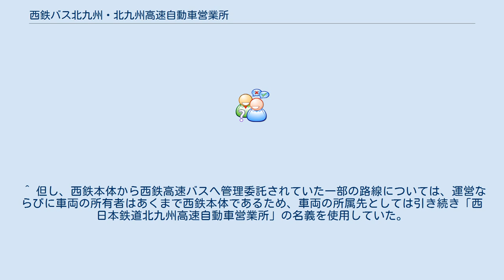西鉄バス北九州・北九州高速自動車営業所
西鉄バス北九州・北九州高速自動車営業所は西鉄バス北九州の自動車営業所の一つで営業所表記は◯北高。
北九州発着の高速バスを運行する。
 西鉄高速バス解散に伴い2019年4月1日に設立された営業所である。
全路線西日本鉄道からの管理委託で運用されている為乗務員のみ北九州高速自動車営業所の所属となっている。
 かつては1990年代に西鉄本体の営業所として同名の営業所が開設され存在したが、西鉄高速バス発足時に移管・廃止されている。
 （西鉄バス北九州本社・小倉自動車営業所・西日本鉄道北九州高速第二自動車営業所併設） 前述の通り西日本鉄道からの管理委託方式で運営されている為車両の所有は西日本鉄道となる。
 全車トイレ無しで「新高速色」・「HARMONY」と呼ばれる新塗装の日産ディーゼル・スペースランナーRA（西工Ｂ-Ⅰ）・三菱ふそう・エアロエース・日野・セレガ（ J-BUS）を配置。
 ^ 但し、西鉄本体から西鉄高速バスへ管理委託されていた一部の路線については、運営ならびに車両の所有者はあくまで西鉄本体であるため、車両の所属先としては引き続き「西日本鉄道北九州高速自動車営業所」の名義を使用していた。